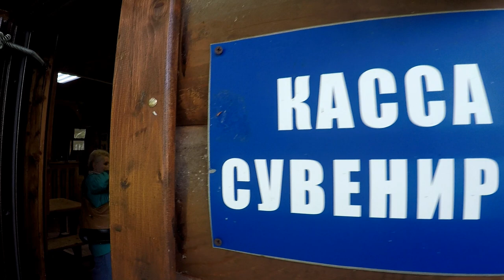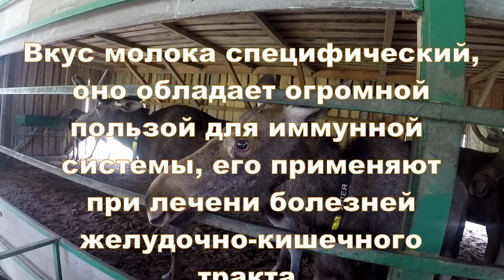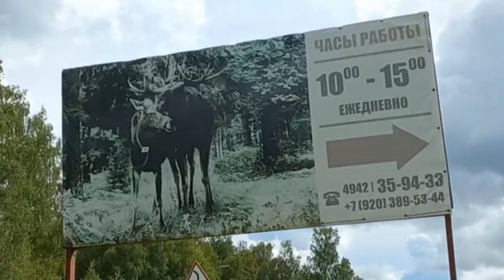Сумароковская лосиная ферма. Август 2024.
Посетили лосиную ферму под Костромой. Пообщались с лосями, покормили, погладили. Попробовали молока. Всем Добра!